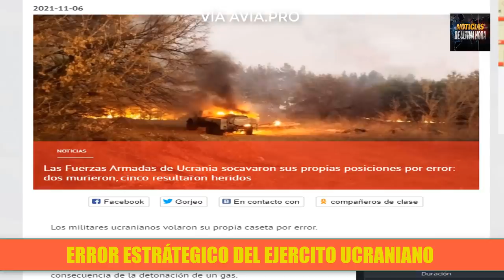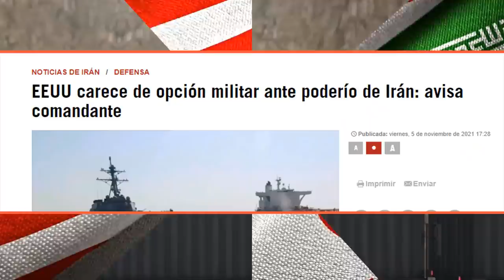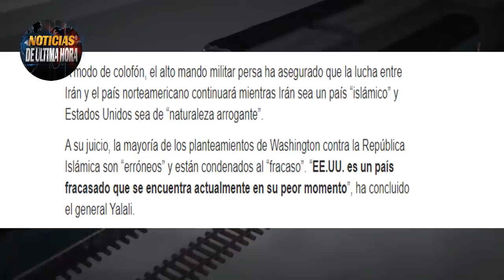NOTICIAS EEUU HOY QUIEBRE ECÓNOMICO CHINO RUS1A ADVIERTE CON DESTRUIR MISILES EEUU NOVIEMBRE 7 2021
Vladmir putin le advierte a EE.UU que tiene todo el poderío militar para derribar misiles de eeuu